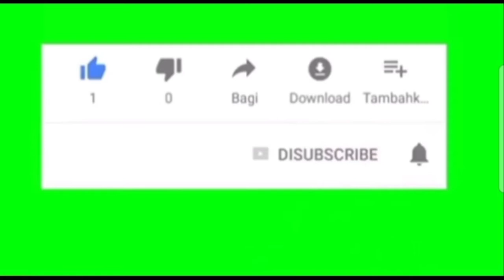MONS CAMP #60 PEAK WAR SEASON 3 PART 1 & LEAGUE TOURNAMENT